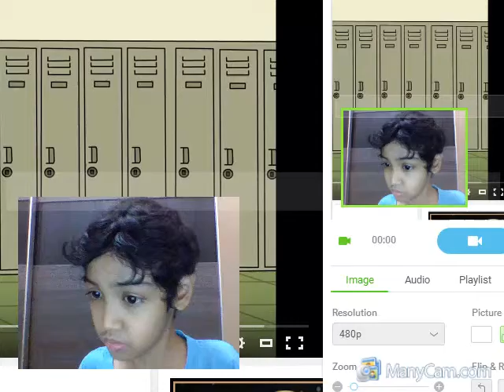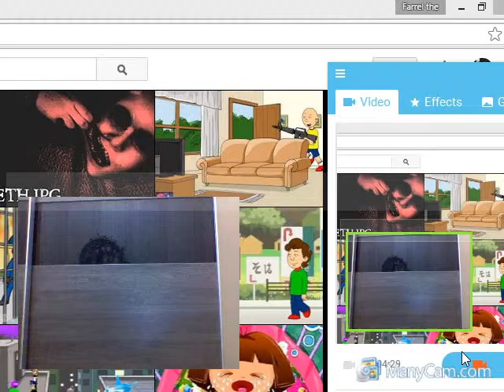caillu kisses dora and gets grounded reaction